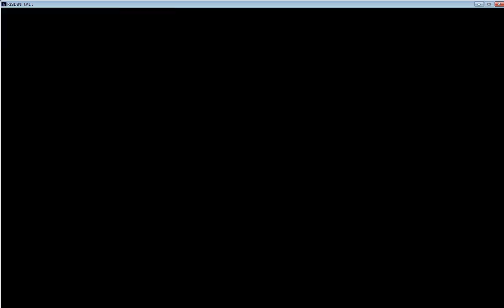RESIDENT EVIL 6 3 1 2016 6 18 22 PM